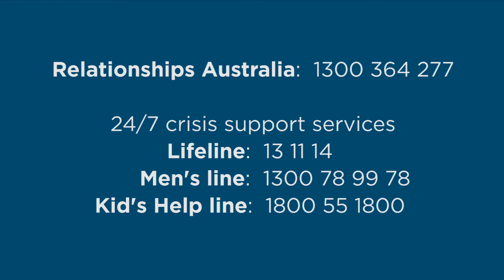Mat Rowell talks about mental health and the benefits of community connection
Mat Rowell, CEO of Relationships Australia TAS discusses mental health and the benefits of community connection.